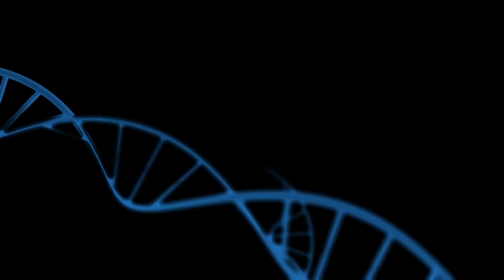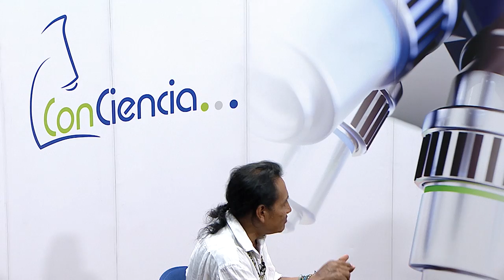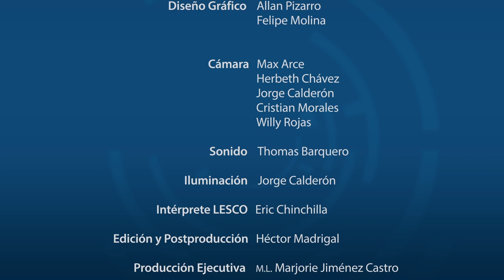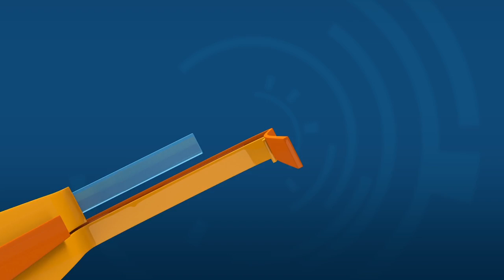PEDAGOGIA DE LA MADRE TIERRA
El Dr.Abadio Green Stocel coordinador programa educación indígena de la Universidad de Antioquia, comparte la experiencia colombiana de fomentar el diálogo entre la Universidad y los Pueblos Indígenas.